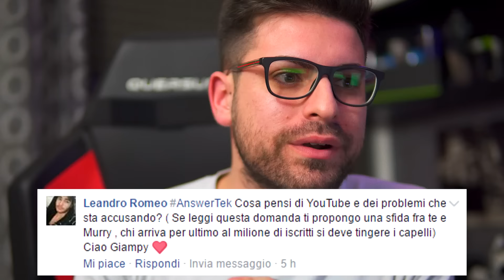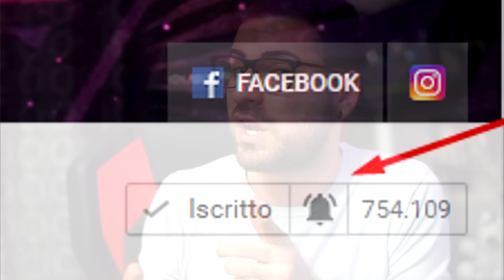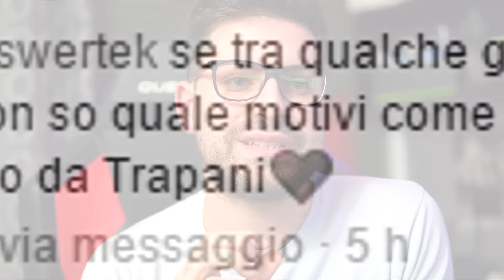YOUTUBE ITALIA IN 3 PAROLE - AnswerTek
Per seguire tutti i miei video.

Per Joypad stilosi e super forti. (xdxd)

Ogni giorno, dalle 14:30 alle 15:30 Tranne il weekend!

Loominatry cnfrmd

Nuove foto ogni giorno, anche della Polo.

Aggiornamenti sul canale e video!

Questo social non lo uso mai, ma è bello averlo anche.

► 6  VIDEO A SETTIMANA ALLE ORE 14:30!!